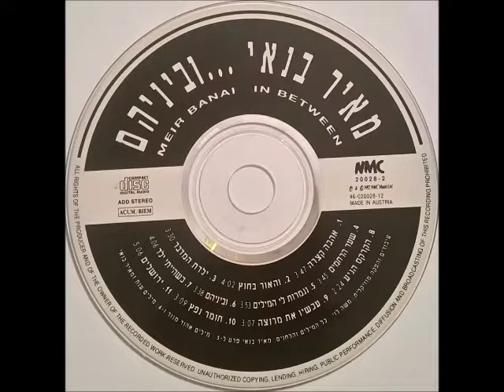מאיר בנאי - וביניהם